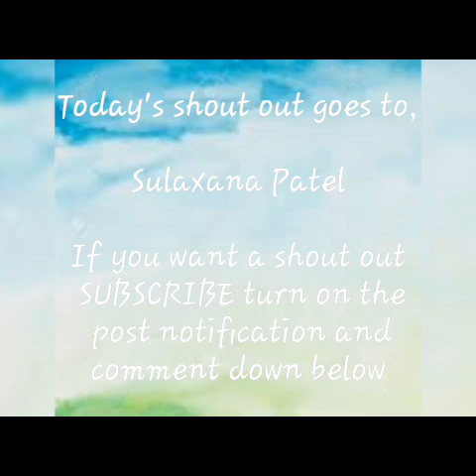Karina Kurzawa tik tok part 5 | NARly hearts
And turn on the post notification so you will be notified every time we post something new. Love youl hearts❤